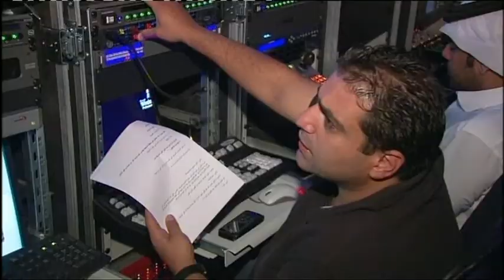Think it real - spot COPEAM 2011